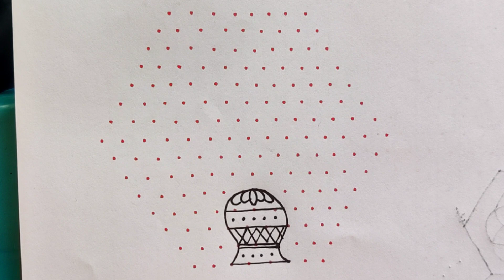15×8 Sankranthi chukkala muggulu | Pot Kolam Designs For Beginners | Bhogi kundalu muggulu | Rangoli